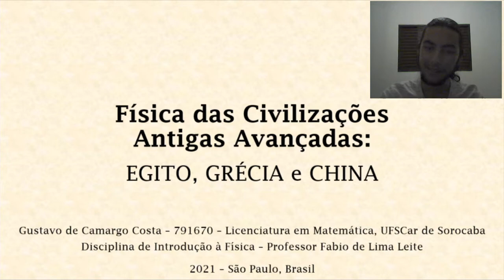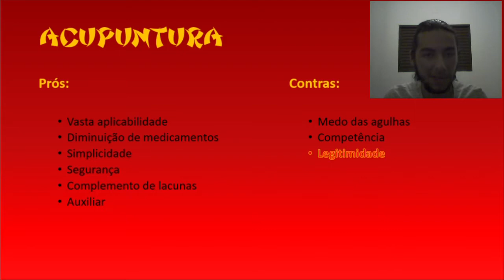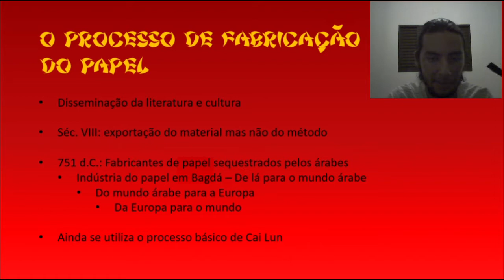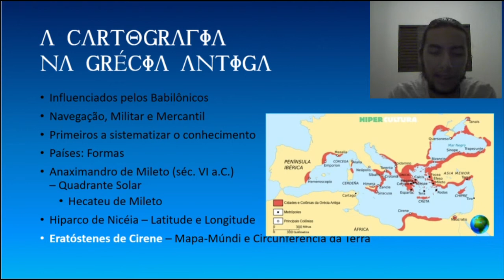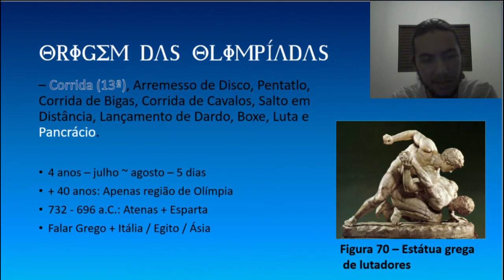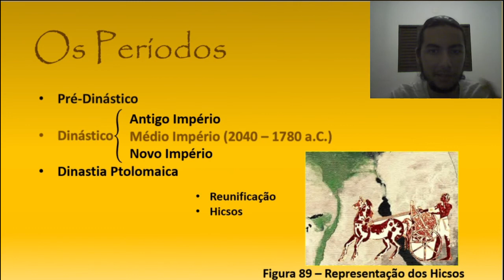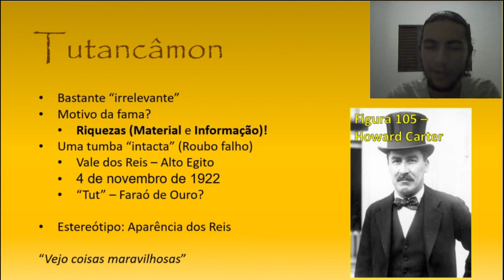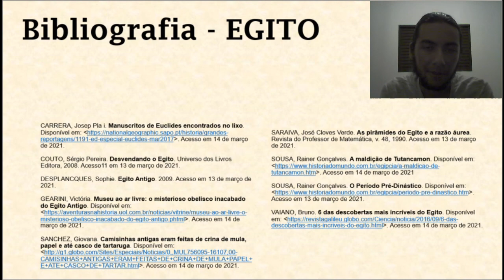Apresentação: Física das Civilizações Antigas Avançadas - Egito, Grécia e China